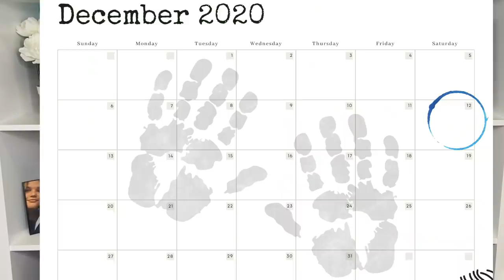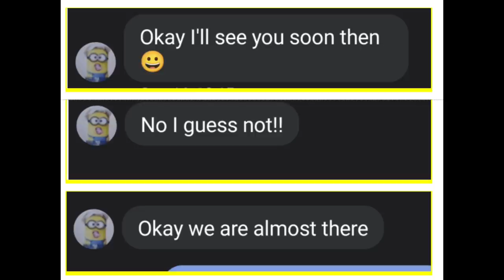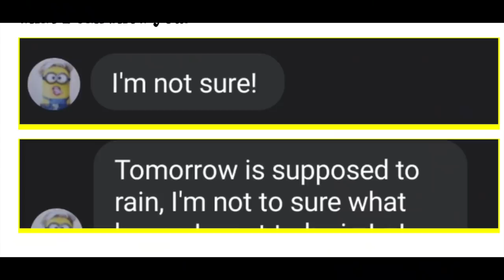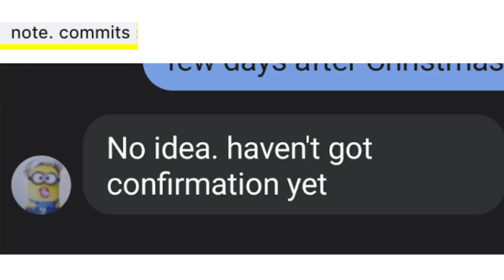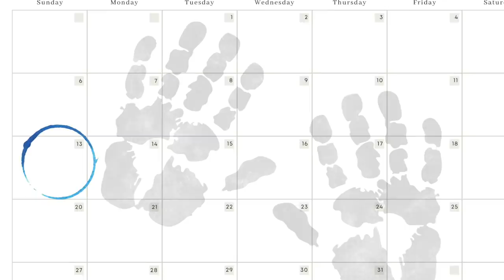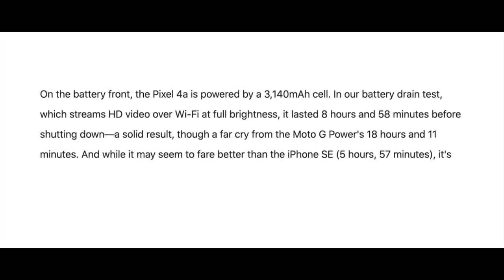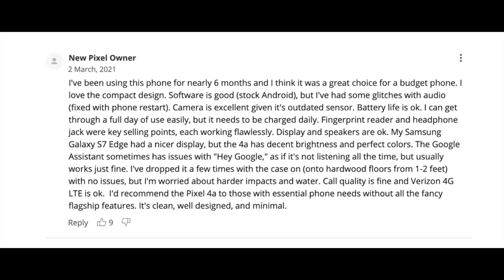Follow The Phone!- Justin Evans Case Update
🚨 Personal Alarm